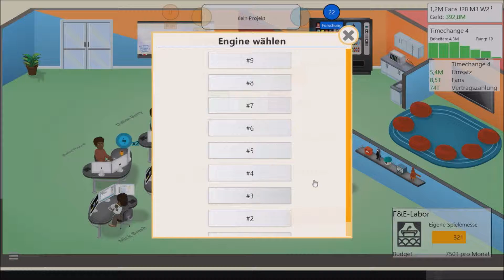Game Dev Tycoon #26 ◊ Let's play Game Dev Tycoon [German/Deutsch] HD